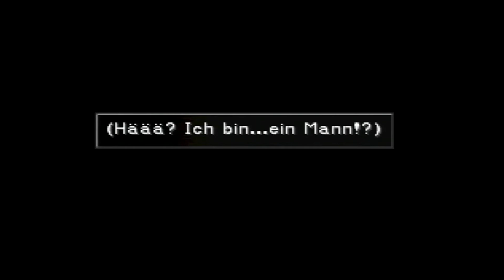Let's Play Final Fantasy VIII [German] [PS1] - #11 - Die drei von der Tankstelle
Die drei sind einfach zu herrlich.